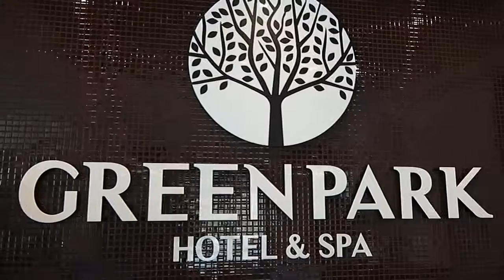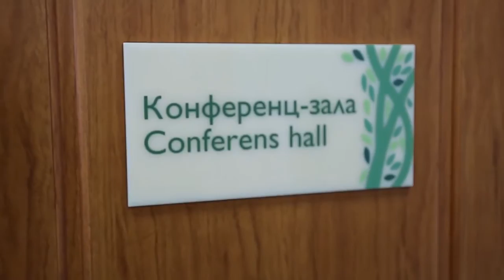«Green Park Hotel & SPA» Трускавец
Цены, описание, отзывы, фото, видео, сайт